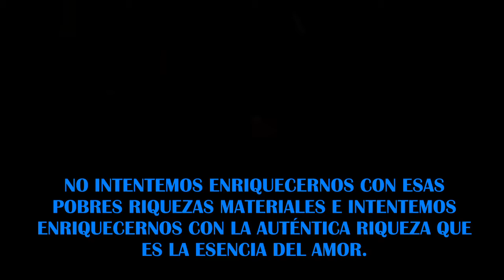SHOWMANMESTRE - MÁS QUE AMOR -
EL CIELO CREÓ AL HOMBRE Y A LA MUJER NO PARA QUE DEJARAN DE ESTAR SOLOS SINO PARA QUE NUNCA SE OLVIDEN DE AMAR.